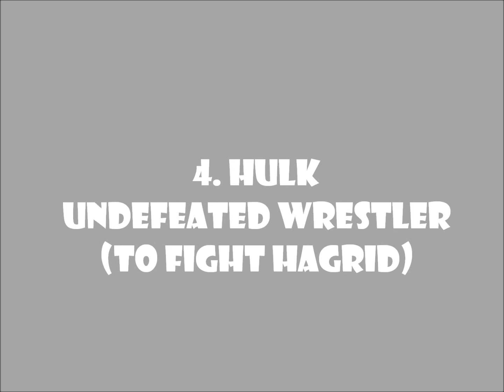The Avengers' Jobs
see what your favourite superheroes' jobs are!